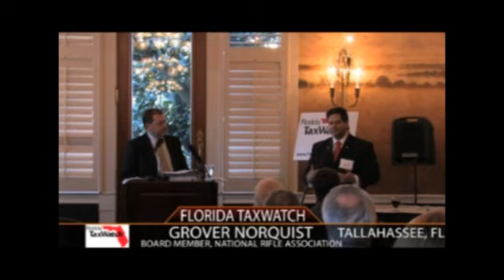Grover Norquist visits the Florida TaxWatch Center for Smart Justice